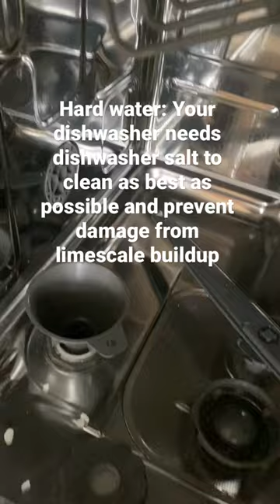Salt for your dishwasher